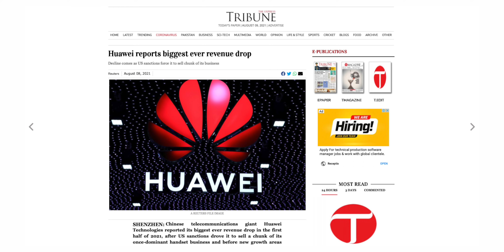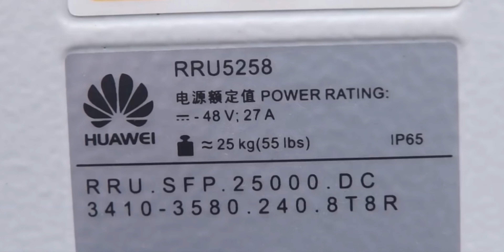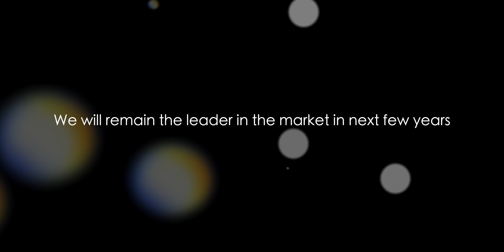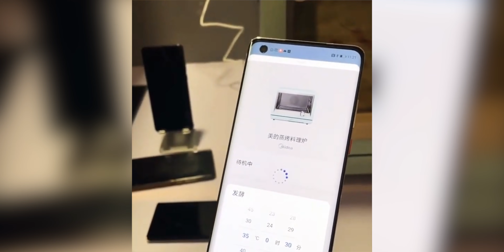Huawei - NOW, THIS IS SERIOUS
Hey guys..
So Huawei reported its biggest ever lose in the first quarter if this year, because the ban on huawei is now fully matured..

PEACE OUT!